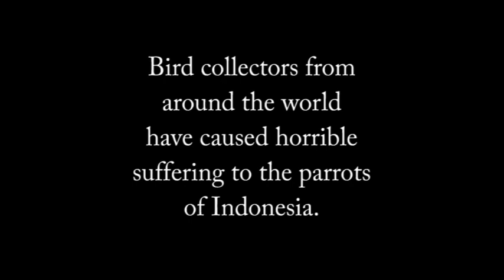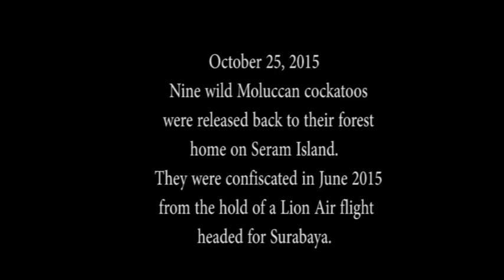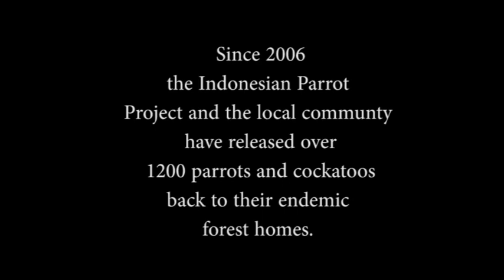Indonesian Wild Cockatoo and Parrot Rehabilitation and Release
In 2004, the Indonesian Parrot Project founded a rescue, rehabilitation and release center "Kembali Bebas" on Seram island with the focus on accepting confiscated parrots and cockatoos from the illegal trade and returning them to their wild endemic forest homes.  This video explains how it is done.  Please note the video starts with a scene of trapping parrots in the wild ... but it is a reality that we have to face.  Also it includes our first release in March of 2006 and our most current release of Moluccan cockatoos in October of 2015.